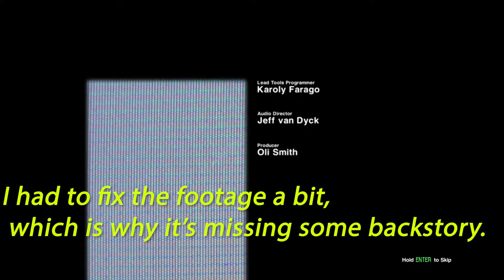Alien Isolation | Bad Memory's...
Well I remember while I never liked this game back in middle school, it's terrifying..